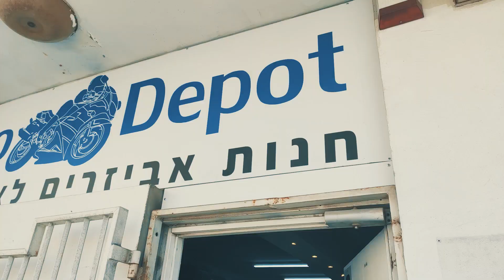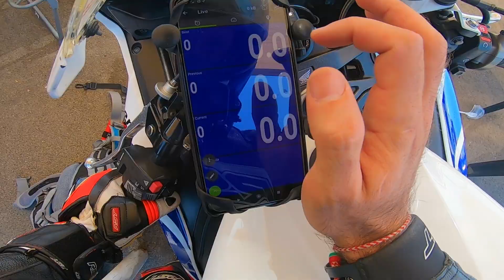My fastest lap ever with CBR1000rr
Thanks to:
Motodepot
MotorCity Motorpark Racing Circuit
Avishay Abuhanin
Riding gear:
Helmet Shoei X spirtit III
Raicing suit RST Trac Tech EVO-R
Motorcyle :
Honda CBR 1000 RR 2014
Exhaust Two brothers
Cameras:
Canon 800 D 50mm f1/8
Go pro hero 7 Black
Go pro Fusion